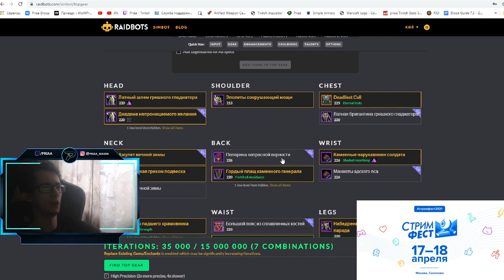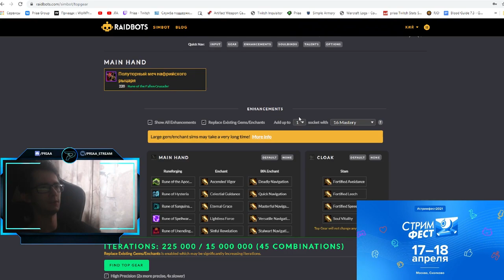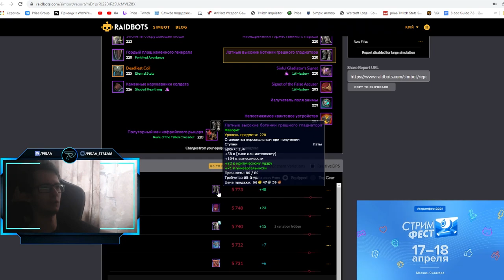Предновогоднее открытие еженедельного хранилища 30.12.20 в 9.0